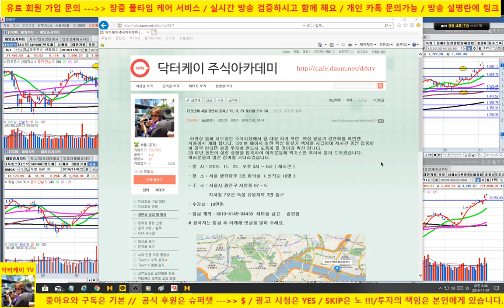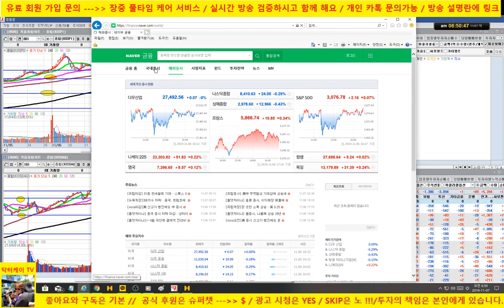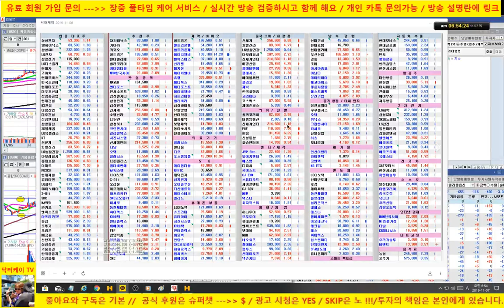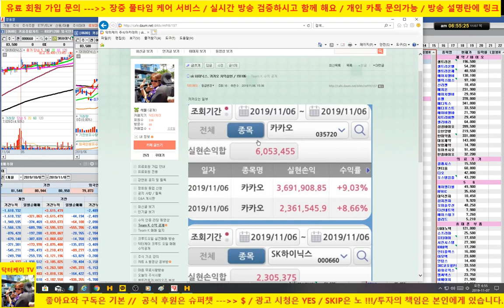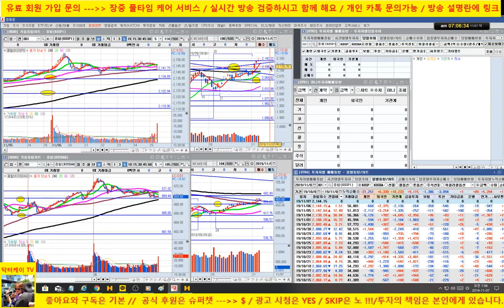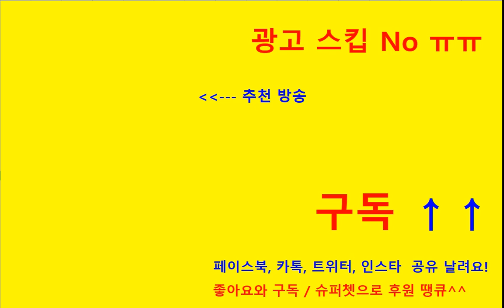[개장전 시황방송] 휠라코리아 매수 퍼펙트/에이치엘비 폭락/셀트리온 시간외 단일가강세 마감/카카오 양호/191107/닥터케이 주식아카데미/무료 추천주